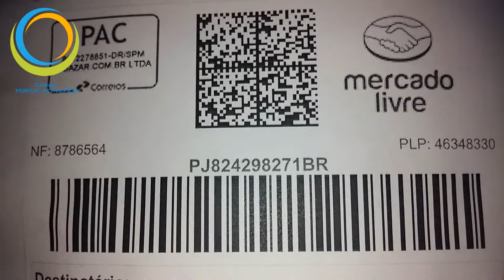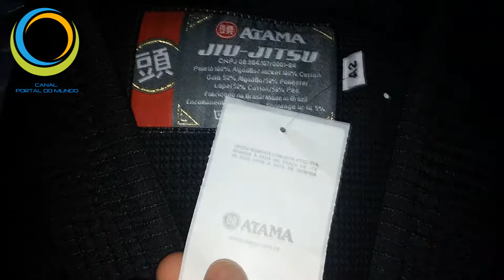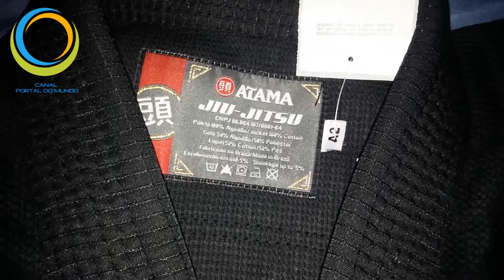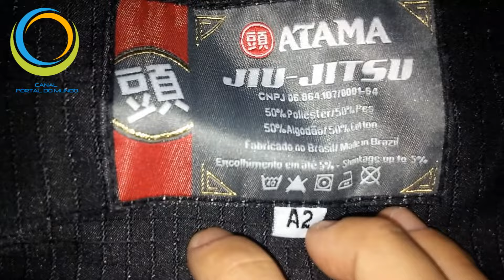[UNBOX] KIMONO ATAMA MUNDIAL PRETO - BRAZILIAN JIU JITSU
Como disse em um vídeo passado voltei ao esporte que gosto tanto que é o Jiu Jitsu, para melhorar os treinos principalmente por estar morando em um lugar que chove com frequencia e está dificultando lavar sempre o kimono, optei por comprar mais um, desta vez um da marca ATAMA.. Em breve postarei uma review do kimono, comparando com o outro que tenho, pontos positivos, "negativos" (modo de dizer pois o kimono é perfeito) e etc..

Vendedor do Mercadolivre que me vendeu:
Usuário RAPHAGONALVES
Vendedor: Raphael dos Santos Gonçalves Ribeiro